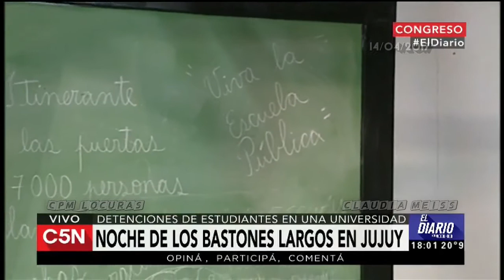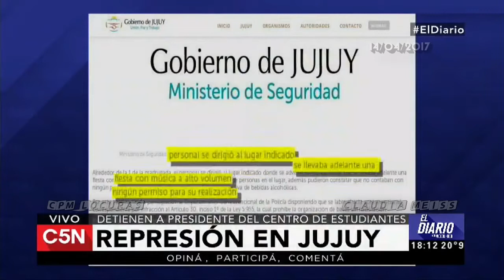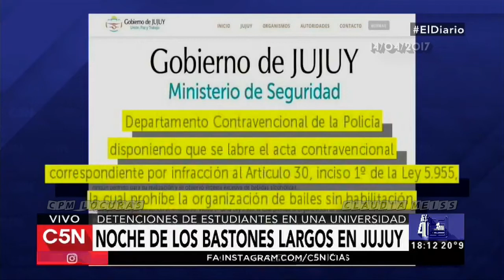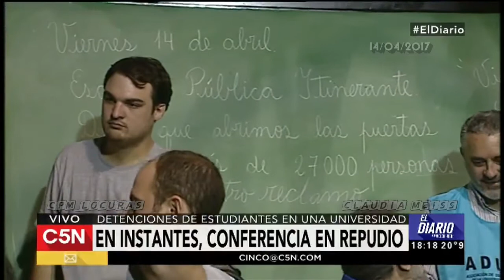Jujuy :bastones largos y solidaridad en escuela itinerante| El Diario C5N 14 /04/ 2017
La noche de los bastones largos: comunicación telefónica con Mario Bonillo (Decano de la Facultad de Agronomía de Jujuy),tras la detención del Pte de Centro de Estudiantes junto a otros compañeros ."Es la cuarta vez que entra la policía a una universidad"(...). Desde la Escuela Itinerante la solidaridad con los estudiantes y el repudio a la represión en las palabras precisas de Eduardo López (UTE-CTERA) y un final a toda orquesta con los chicos y Charly.
ElDiario, programa emitido el 14/04/2017 por C5N.